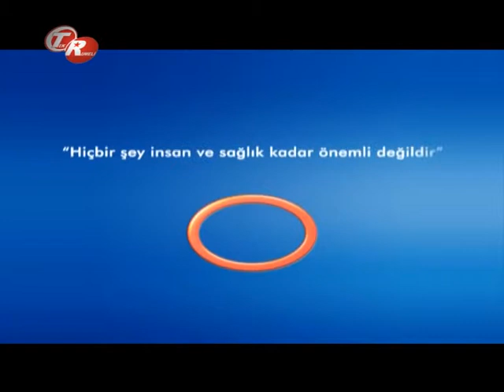Beyin Tümörü Ameliyat Yöntemleri 2 ?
Beyin Tümörü Ameliyat Yöntemleri 2 ? Beyin Sinir Ve Omurilik Cerrahisi Uzmanı Doç.Dr. Çetin Ayhan EVLİYAOĞLU bilgilendiriyor.  Avrasya Hospital Tek Rumeli Şifa Kapısı Programı